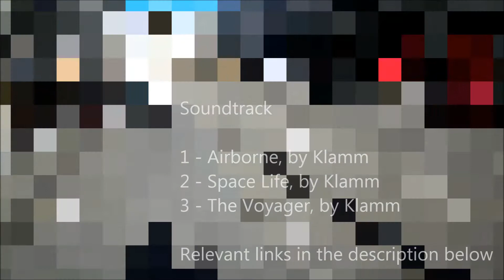Mobius Action Cam - London - 16-02-2014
Mobius ActionCam footage, 1080p/30fps, day. Ride out and back in winter on a sunny Sunday. London, UK.

Soundtrack